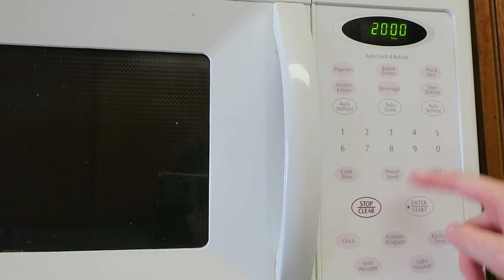Washing Hamster Sand // how to easily clean your hamster's sand bath!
Hello hamster friends!

Today I'll be sharing how I started washing & cleaning my hamster sand for my hamster's sand baths.

How do you wash and care for your hamster sand?

Thanks for joining me on my hamster care journey!

ReptiSand (sand used for sand baths)
Sand Bath Tray (acrylic or Pyrex work great!)
Dish Towel

Acrylic riser from The Container Store (this keeps your sand bath supported so your ham can burrow under It safely!)
Adhesive Cork (I put cork on top of my acrylic rises so they are less slippery)

Check out my blog for full list of products I use and like 👍

If you are interested in adopting or fostering a hamster, please see my website for a list of hamster or small animal rescues in your area

There are so many hamsters in need of a loving home with a large wheel and lots of burrowing space!  Fostering is a great way to help out and very rewarding.

If you don't have the  ability to foster or adopt, you can shop using Smile.amazon.com,  then search for "Wee Companions" and help a small animal rescue based in San Diego!

Most small animal rescues also take donations through their website, anything helps!